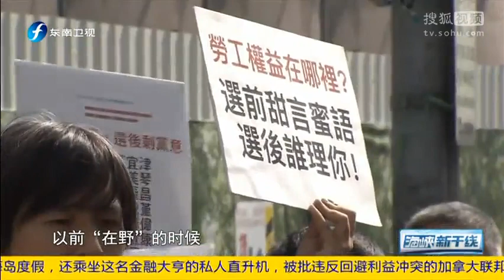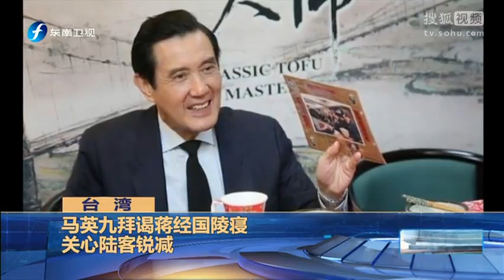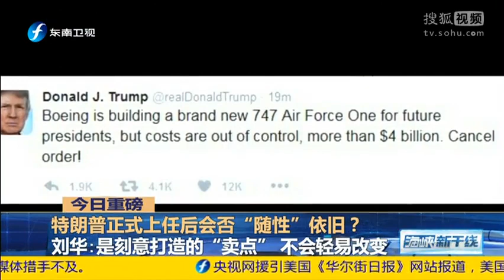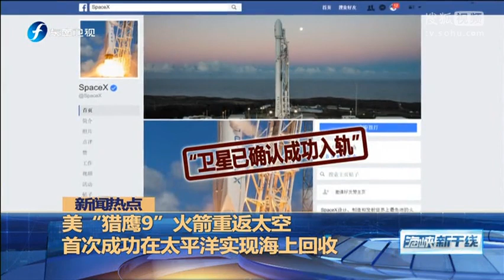20170115 海峡新干线 特朗普砸上亿美元办就职典礼